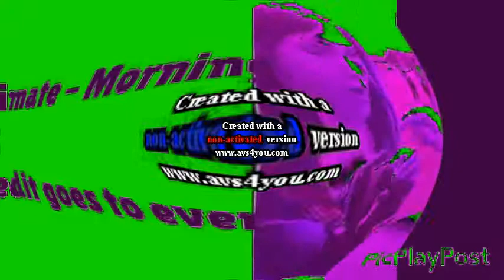Isaac Joins With Amina Render Pack Round 4 I KILLED X